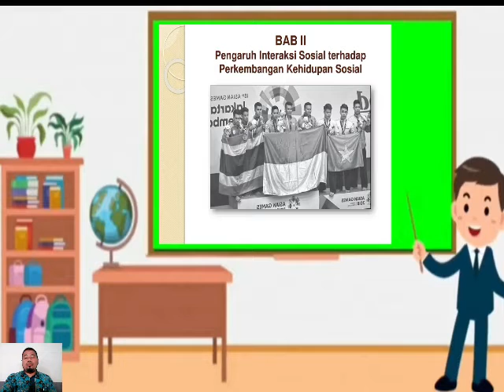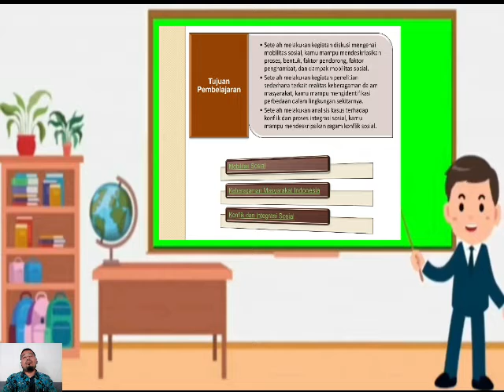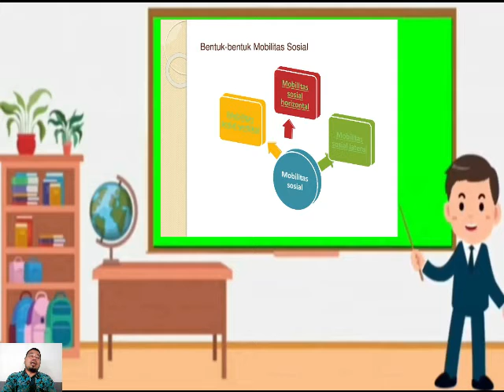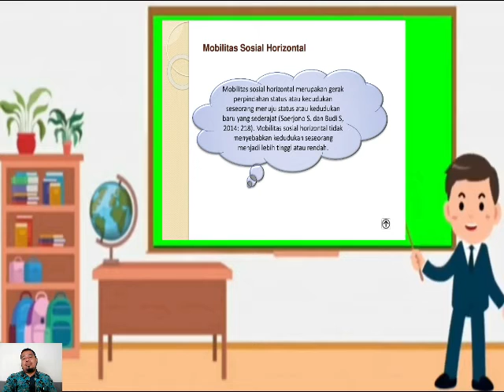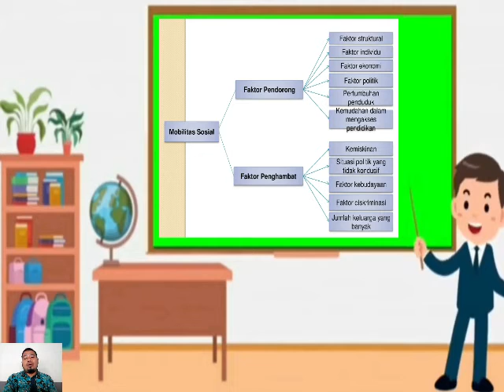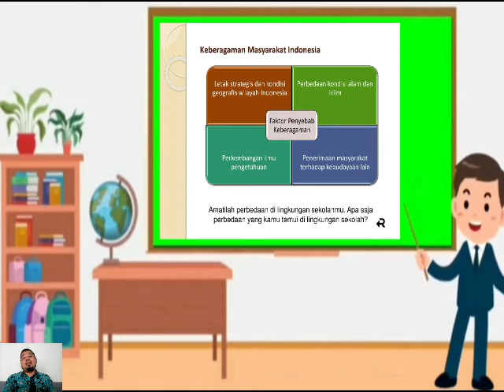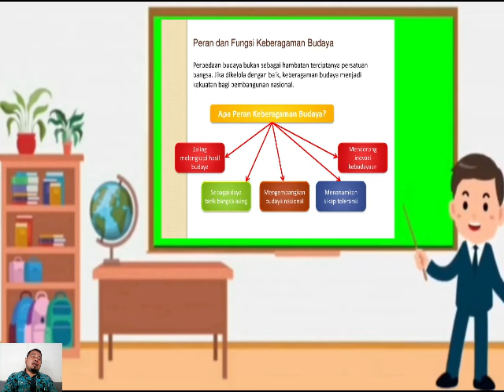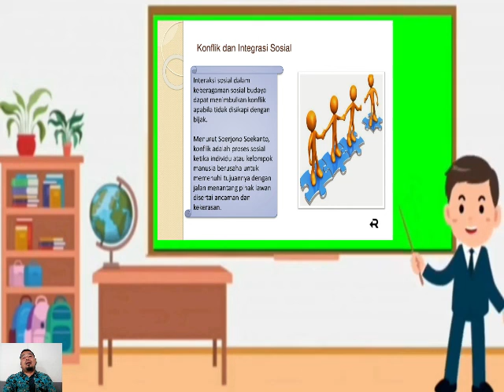oPengaruh Interaksi Sosial terhadap Perkembangan Kehidupan Sosial